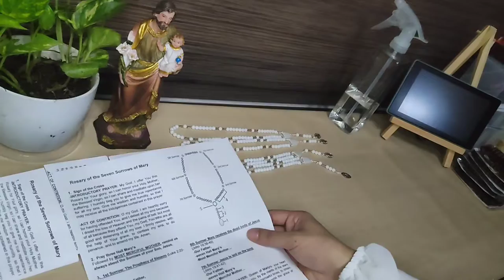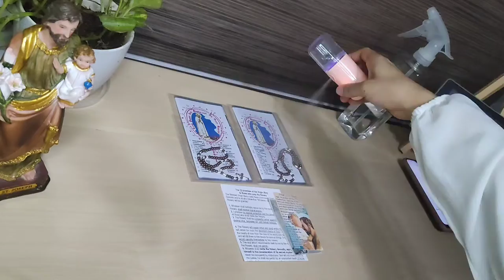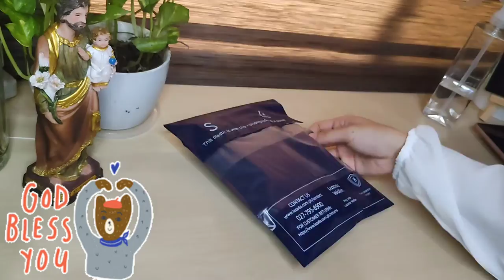Nov 18 Orders- Feast of St. Rose Philippine Duchesne 2021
Grace 0:04
Jelica 2:33
Judy 3:09
Cecil 4:17

We apologize, not all orders for this day were filmed. Rest assured that all your orders were packed with much love, care, and prayers.